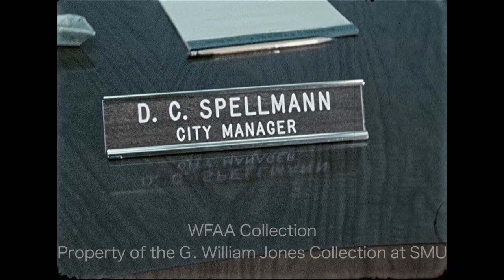WFAA - September 8, 1969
0:00 - W. C. "Bill" Roberts, mayor of Farmers Branch, talks about receiving a restraining order, filed by recently dismissed councilman, Al Korioth; this order, in part, prohibits the City Council from convening.  Dennis C. Spellman, city manager, had planned to resign at the meeting.  Additional silent footage from the aborted council meeting.  In an interview, Spellman says that he could do his job but that he couldn't do effectively because of the charges against him.  He says that he's tired of the political games being played in Farmers Branch.

1:23 - A report on missing 13-year-old Robert Wayne Lawson of South Oak Cliff (who would later be discovered to be the victim of a hit-and-run driver near Mountain Creek Lake.)  The report describes the situation surrounding his disappearance.  Various silent shots of Dallas police on foot and in a helicopter searching for Lawson and of the officers investigating the scene. In an interview, Donna Lawson, Robert's mother, describes the day he went missing and finding out the police had discovered his bike. Tommy Ayres reporting.

3:26, 8:39 - Vice Admiral Charles K. Duncan, chief of naval personnel, holds a press conference at the Dallas Naval Air Station (DNAS).  Duncan discusses the difficulties of antimilitary groups on college campuses and how these groups have impacted the visibility of recruiters there; he says that harassment on campuses is rare, however.  Additional silent footage of uniformed naval personnel seated at a conference.

4:49 - Two suspects in the drowning deaths of Martha Nunns May and Thelma Jean Nuns are released from the Dallas County sheriff's office.  Various shots of the men being processed and released (Silent).

5:28, 8:57 - A report on the 1,100 city officials, architects, and planners meeting at the governor's conference on urban and community affairs in Austin, and how each profession differs on how to solve city's problems, with arguments over long-term versus short-term solutions and design versus cost.  In an interview, Carl A. Morse, New York management consultant, objects to what the architects are doing, claiming that they design beyond what the client has in mind.  Phil Reynolds reporting. Additional silent footage of Gov. Preston smith addressing the conference.

7:34 - A man discusses the current difficulties of small businesses in America, especially those business that are owned by African Americans.

9:16 - Brief shot of Joyce Dodson Tate, who on this date, pleaded guilty to fraud and conspiracy surrounding the missing $72,000 from the United States Olympic Fund in Dallas (Silent).